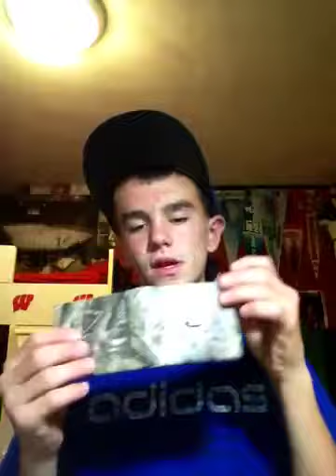2 wallets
Ya